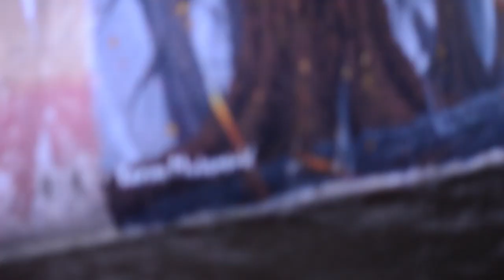Mural painting in a WWII bunker in Krefeld/Germany 2019.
Painted this mural in a WWII bunker using just paint rollers.

Artist: Kerim Mušanović
Location: Krefeld/Germany
Size: 10 x 3 meters
July 2019.